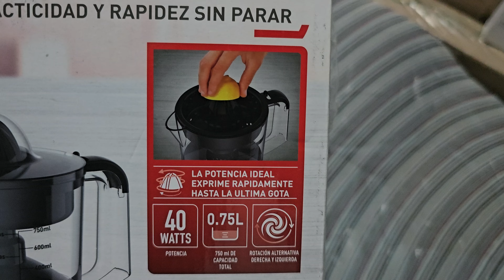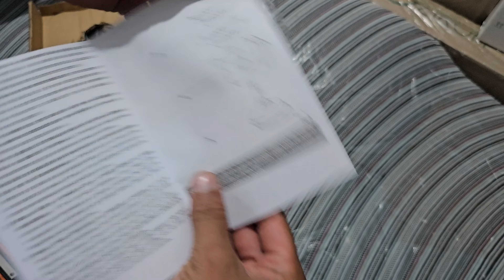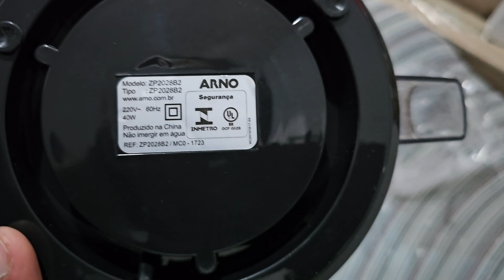ARNO Suco Express - Unboxing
EXPRIMIDOR DE FRUTAS